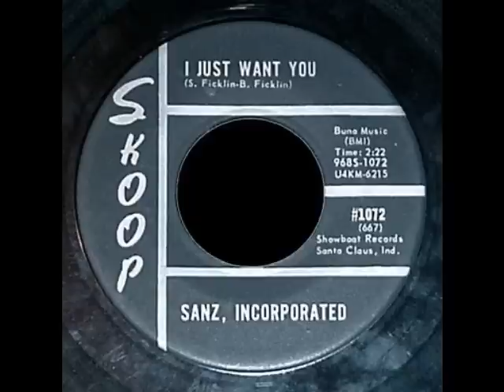Sanz, Incorporated - I Just Want You ('60s GARAGE PSYCH PUNK)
An excellent 1967 cut from Sanz, Incorporated.  These guys were from Indiana and recorded this on the Skoop label.